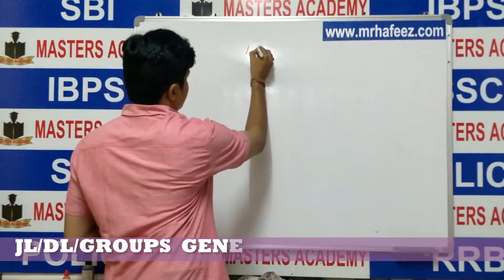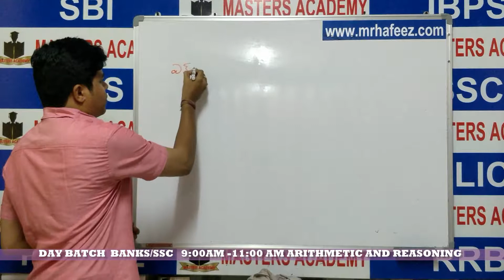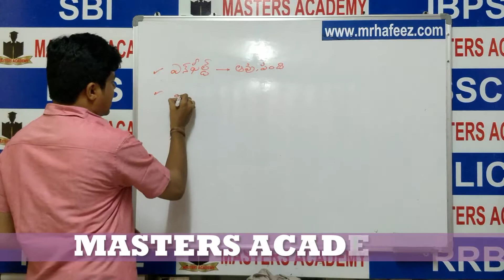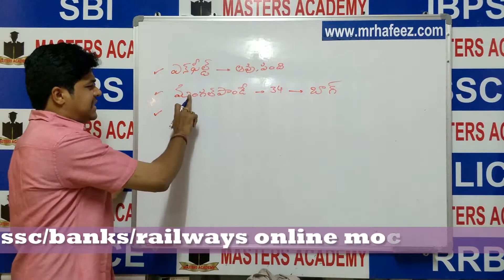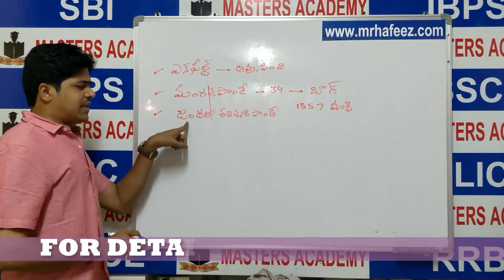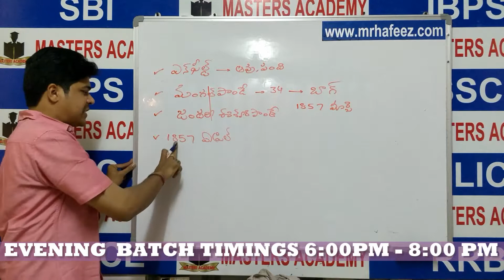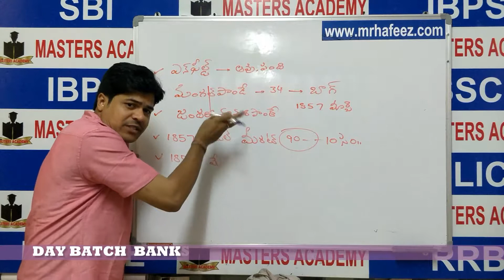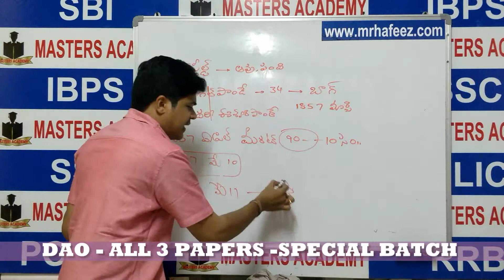How to study Indian History Easily III Indian History in telugu General Studies Freedom Struggle 3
☕ Good Morning☕
SHAIK ABDUL HAFEEZ